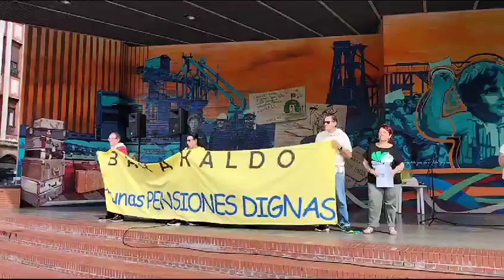202309 02 Plataforma de Pensionistas de Barakaldo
Rakel